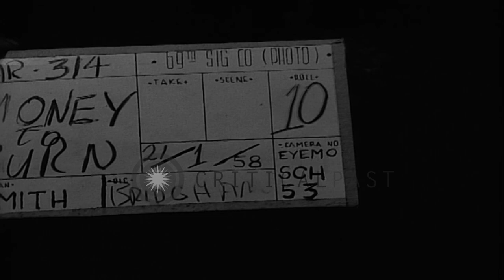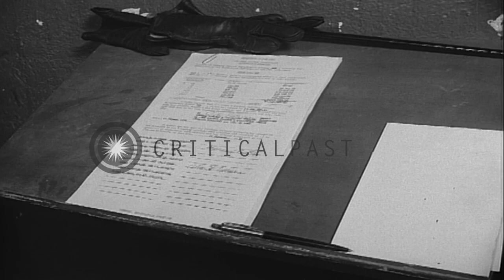The boxes of MPC are unloaded from a truck at the I.G. Farben Building and are b...HD Stock Footage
The boxes of MPC are unloaded from a truck at  the I.G. Farben Building and are burnt in Germany.

A committee of Army and Air Forces officers in Europe meet in Karlsruhe, Germany for the purpose of counting and disposing all old and worn out Military Payment Certificates (MPC). The money is convoyed under guard to the I.G. Farben Building where it is burnt. The money burning. An officer light a cigarette from burning bills. The officer uses a stick to put the money in fire. The money burning. The convoy met by MP car speeding on the icy autobahn. A US truck carrying money backs up towards the building. A man directs the truck. The officer unload boxes. They open a box. Money inside the box. The officers look at the box. An officer pushes the money in fire. The officers one after the other sign on a document Location: Germany. Date:  1958.

57,000+ broadcast-quality historic clips for immediate download.